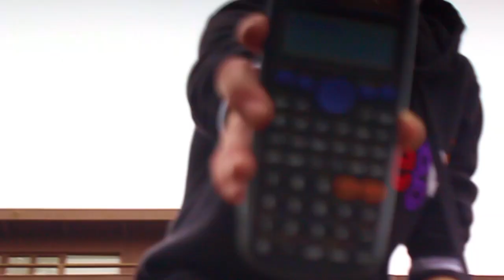LIL SANDAL & GAVIN BMX | CRÊPES (Official Music Video) [Prod. Pasta]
CRÊPES - LIL SANDAL x GAVIN BMX OFFICIAL MUSIC VIDEO
PRODUCED BY PASTA
SHOT BY MAX KAPA$ITY & CHARLOTTE
EDITED BY LIL SANDAL
DIRECTED BY:
LIL SANDAL
GAVIN BMX
MAX KAPA$ITY

We put so much time and effort into this so please show some support.

PROD. PASTA

Lyrics:
wait look

bro I am just vibing
treat your dm’s like a playground, I’m sliding, sliding
and you say you standing up, but why you lying
and my money some mitosis, cause it always keeps dividing
division, a fraction no capping
I’m playing my cards right, I’m keeping the V one
I am a rapper and he wants to be one
my fit is all dapper, im rocking a clean one
shout out to steep steep bruh he is a real one

cracking like an egg on the beat no shell
ay here’s another prize, please knock no bell (Nobel)
sleeping on the floor got me looking like I fell
I cannot become a wizard cause I don’t know how to spell
Crack another joke you got the whole squad laughing
you don’t got a flow you should not be rapping
you look like a bottle I can tell you’re capping
speedrun the song like bro stop hacking

 Gavin BMX
Bonjour! Je m’appelle Gavin Bicyclette
Je pense que vous êtes très bêtes
Je ne fume pas de cigarettes
Nous allons manger des crêpes

Shoutout Guyana they drinkin the kool aid
I see a spider, you know I am afraid
Flight with United keeps on getting delayed
Hillary Clinton contracted Pneumonia
Yes I am French, I’m from New Caledonia
Jokes got me dead, you would think i’m from Colma
Gimme eye candy, just call me Begonia
Music going viral you would think that it’s Corona
Got me posted up in Tucson and I’m sippin Arizona
Pulled up to a Subway, ate some chicken, got ebola
And I hit that yeet so hard I think I put it in a coma
I do not remember asking bro I think I have amnesia
If I got an operation can you give me anestesia
Shoutout to the kids, yes, I approve of euthanasia (youth in Asia)
Catch me clapping when the plane lands, you can tell that I'm caucasian
*clapping*

shout out to Steep Steep lol